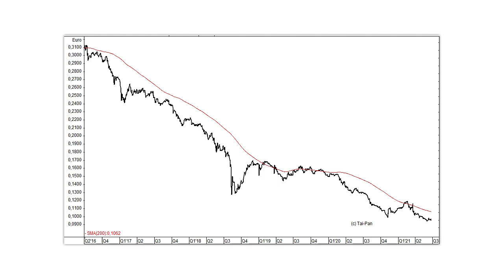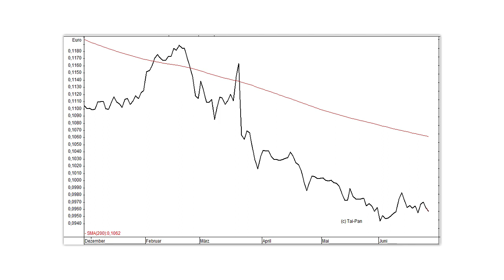Türkei-Crash = Erdogans Schuld?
Die türkische Lira steht weiter stark unter Druck, und viele Anleger beschleicht das Gefühl, dass dies auch an den wachsenden Spannungen zwischen der Türkei und dem Westen liegt. Ist daran ausschließlich die Regierung von Präsident Erdogan schuld, oder hat auch das Verhalten Deutschlands, der EU und der USA dazu beigetragen? Eine Einschätzung von Gerhard Heinrich.